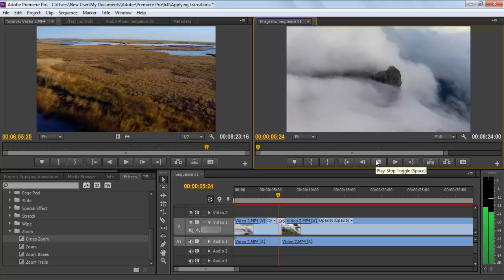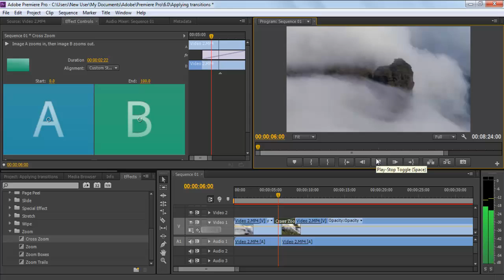How to Apply Transitions Between Shots in Adobe Premiere Pro CS6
In this tutorial, you will teach you how to apply transitions between shots in Adobe Premiere Pro CS6.

Adobe Premiere CS6 is extremely useful when working with images and videos, and one can edit their videos using a variety of options that will make the video appear better and more attractive. Premiere Transitions can be added in between every shot in a video in order to make the video appear user interactive.

Step 1 -- Decreasing the scale value

In order to animate frame movement, you must go to the "Effect Control panel" and expand the "Motion" menu.
Replace the scale value from "100" to "30" and press the "enter" key. Once this has been done, click on the toggle animation icon represented by a clock towards the left side. This would set the point from where the frame should start zooming in.

Step 2 -- Increasing the scale value further in the timeline

Now, drag the timeline seek bar forward and increase the scale value from "30" to "100" and press the "enter" key. This will mark out the ending point where the frame should stop zooming in.
Now you can click on the play button in order to view results.

Step 3 -- Animating frame position

You can also animate the frame position on both X and Y axis. Simply change the Position values of both the axis and the clip would move accordingly.

Step 4 -- Animating different tracks

In Premiere CS6, you can animate different tracks automatically. In order to do so, go to the media library and select those video clips which you want to add in a single sequence.
After selecting the video clips, click on the "Animate to sequence" button located at the media library menu below.

Step 5 -- Choosing the selection order

A new window will pop up where you have to configure the playback setting for the whole sequence.
Expand the ordering menu and select the "Selection Order" option to set the range.

Step 6 -- Setting the placement option

Move over to the placement menu, and select the "Sequentially" option from the menu. This option will allow you to play the entire frame in one series.

Step 7 -- Choosing the method

Here, you can select "Overlay Edit" from the method menu and leave the "Clip Overlay" to 30 frames. Step 8 -- Audio and video transition
You can also set the default Audio and Video transition in both the layers by checking both options in this window. Click on the "OK" button to finish the process of adding premiere transitions. Hit the play button and see the result of the process you just carried out.